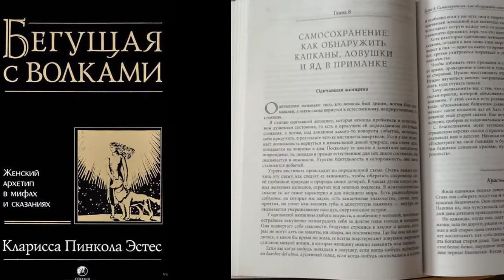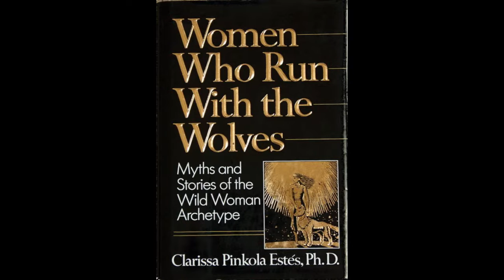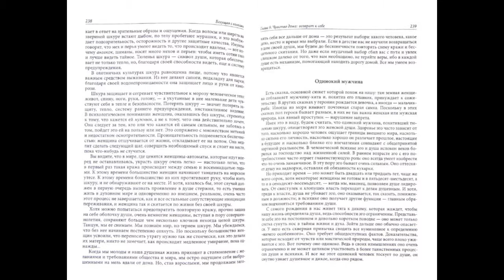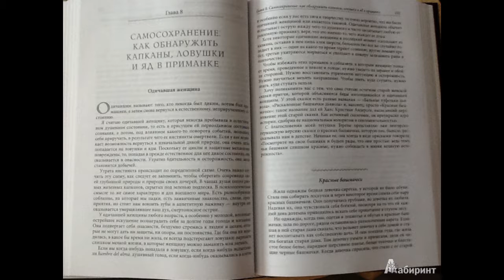Эстес Кларисса Пинкола Бегущая с волками Соболева Елена, 2015, Мифы Легенды Эпос Психология Куль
Эстес Кларисса Пинкола - Бегущая с волками [Соболева Елена, 2015, Мифы. Легенды. Эпос Психология Культурология, 96 kbps]

rezden1987, 11:41, 29 апреля 2015, 12:50, 29 апреля 2015
Бегущая с волками
Год выпуска: 2015
Автор: Эстес Кларисса Пинкола
Исполнитель: Соболева Елена
Жанр: Мифы. Легенды. Эпос Психология Культурология
Издательство: Нигде не купишь
Тип: аудиокнига
Аудиокодек: MP3
Битрейт аудио: 96 kbps
Продолжительность: 25:20:25
Описание: Переведенная более чем на двадцать пять языков, книга Клариссы Эстес уже несколько лет занимает одно из первых мест в мировом книжном рейтинге. Эта книга о женском архетипе на самом деле универсальна. Замените понятие "Первозданная Женщина" на "Первозданный Мужчина" – и вы увидите, что польза, которую принесет эта книга вашей душе, не имеет половой принадлежности. Внутри каждой женщины живет первозданное, естественное существо, полное добрых инстинктов, сострадательной созидательности и извечной мудрости. Но это существо – Дикая Женщина – находится на грани вымирания. "Цивилизующее" влияние общества, к сожалению, подавляет в ребенке все "дикое", то есть естественное.
Кларисса Эстес, более двадцати лет практикующая и преподающая психоанализ Юнга и исследующая мифы разных культур, показывает, как можно возродить исконный Дух женщины посредством "психоархеологических раскопок" в области женского бессознательного. Здоровая, инстинктивная, ясновидящая, исцеляющая архетипическая Дикая Женщина живет полнокровной жизнью в древних мифах и сказках. Но она может снова проявиться в душе каждой женщины в условиях современного мира.
Оглавление:
Предисловие
Введение ПЕСНЬ НАД КОСТЯМИ
Глава 1 ВОЙ: ВОЗРОЖДЕНИЕ ДИКОЙ ЖЕНЩИНЫ
Глава 2 ВЫСЛЕДИТЬ ЗАХВАТЧИКА: ПЕРВАЯ ИНИЦИАЦИЯ
Глава 3 РАЗНЮХАТЬ ФАКТЫ: ВОЗВРАЩЕНИЕ ИНТУИЦИИ КАК ИНИЦИАЦИЯ
Глава 4 ПАРА: СОЮЗ С ДРУГИМ
Глава 5 ОХОТА: КОГДА СЕРДЦЕ – ОДИНОКИЙ ОХОТНИК
Глава 6 НАЙТИ СВОЮ СТАЮ: ПРИНАДЛЕЖНОСТЬ КАК БЛАГОДАТЬ
Глава 7 СЧАСТЛИВОЕ ТЕЛО: ДИКАЯ ПЛОТЬ
Глава 8 САМОСОХРАНЕНИЕ: КАК ОБНАРУЖИТЬ КАПКАНЫ, ЛОВУШКИ И ЯД В ПРИМАНКЕ
Глава 9 ЧУВСТВО ДОМА: ВОЗВРАТ К СЕБЕ
Глава 10 ЧИСТАЯ ВОДА: ПИЩА ДЛЯ ТВОРЧЕСКОЙ ЖИЗНИ
Глава 11 ЖАР: ВЕРНУТЬ СВЯЩЕННУЮ ЧУВСТВЕННОСТЬ
Глава 12 ПОМЕТИТЬ ТЕРРИТОРИЮ: ГРАНИЦЫ ЯРОСТИ И ПРОЩЕНИЯ
Глава 13 БОЕВЫЕ ШРАМЫ: ЧЛЕНСТВО В КЛАНЕ РАНЕНЫХ
Глава 14 LA SELVA SUBTERRANEA: ПОСВЯЩЕНИЕ В ПОДЗЕМНОМ ЛЕСУ
Глава 15 ВЫСЛЕЖИВАНИЕ: CANTO HONDO, ГЛУБИННАЯ ПЕСНЬ
Глава 16 ВОЛЧЬЯ РЕСНИЦА
Послесловие СКАЗКА КАК ЛЕКАРСТВО
Приложение
Примечания
Доп. информация:
Прочитано по изданию: М.: ООО Издательство "София", 2010
Перевод: с английского Т. Науменко